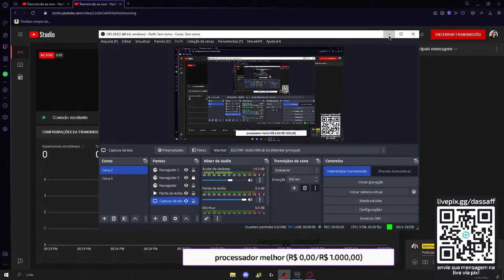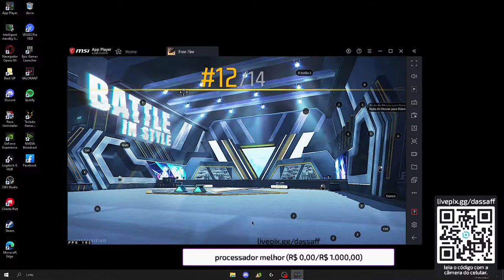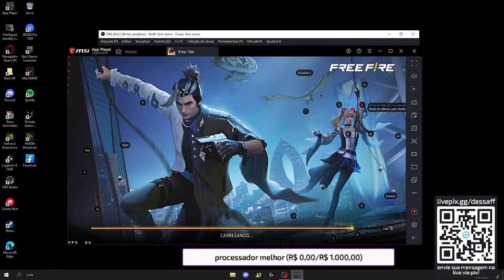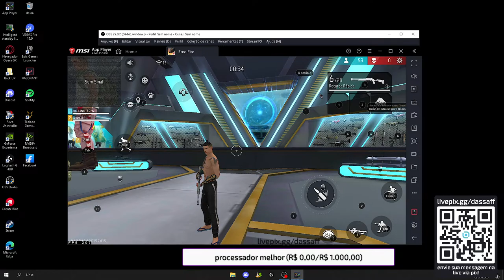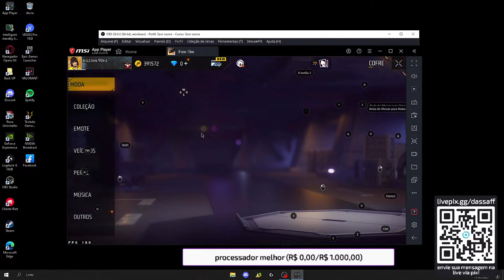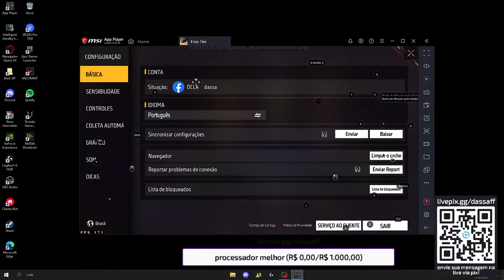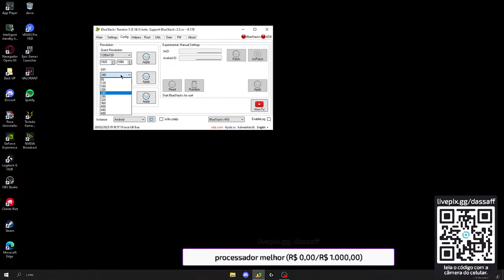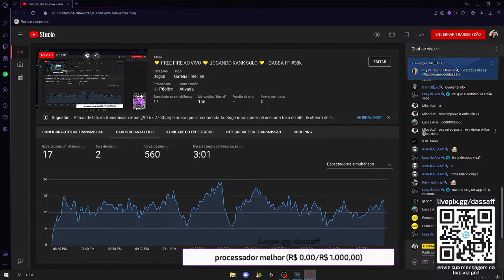💛 FREE FIRE AO VIVO 💛 JOGANDO RANK SOLO 💛 - DASSA FF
!comandos

smart gaga grafico minecraft
como colocar grafico minecraft smart gaga
vem jogar x1 comigo
x1 dos crias free fire